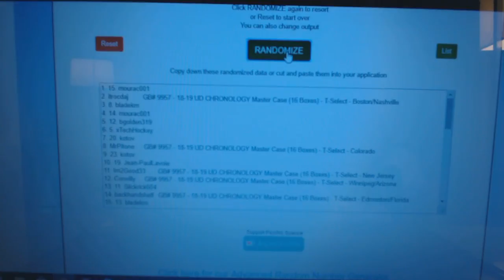August 2nd Black Pack Giveaway